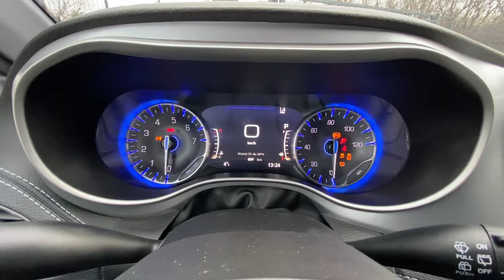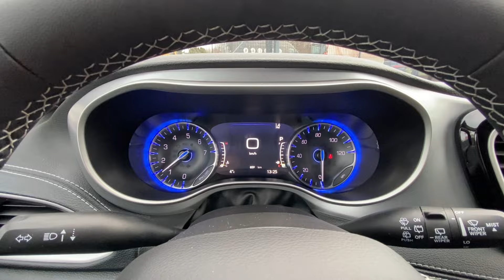2023 Chrysler Pacifica 3.6L, przebieg: 859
Wersja Touring-L AWD Black S-Package, 3.6L [283 KM] V6, skóra, kamera cofania + czujniki parkowania, radar (aktywny tempomat), ParkSense® system parkowania z autostopem, kompatybilny bezprzewodowo z Apple CarPlay® oraz Google Android Auto™, 4G LTE Wi–Fi Hot Spot, NAVI Uconnect®, radio satelitarne SiriusXM®, USB, AUX-in, pełna elektryka (drzwi i klapa otwierane z pilota), drzwi i klapa otwierane przesunięciem stopy, czujniki martwego pola, odpalany przyciskiem oraz z pilota, system Start-Stop, siedzenia podgrzewane, podgrzewana kierownica, pamięć foteli. Czarne loga, listwy w czarnym chromie, dwukolorowe lusterka, czarne felgi 20".